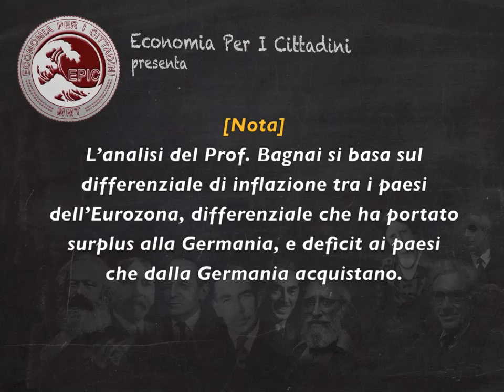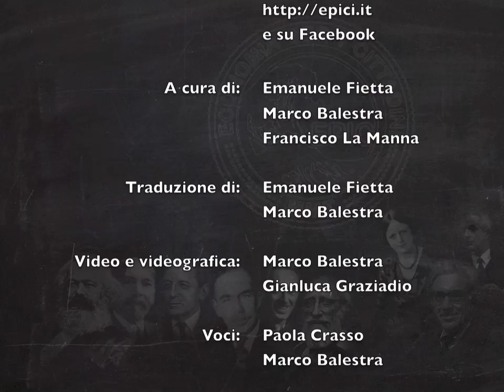EPIC intervista WARREN MOSLER. 7) Concorda con l'Analisi della Crisi di Alberto Bagnai?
EPIC intervista Warren Mosler.
Domanda 7:  «Concorda con l'analisi della crisi di Alberto Bagnai?»

Warren Mosler è un macroeconomista, padre della MMT, co-fondatore del centro di ricerca sul Pieno Impiego e Stabilità dei prezzi - Università del Missoury, Kansas City
Intervista del 22/2/2013